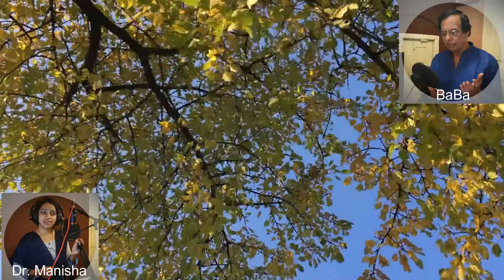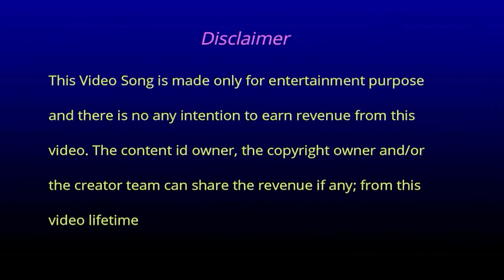Ghanshyam Sundara Shridhara|Marathi Movie Amar Bhupali|Cover Song by Baba & Dr. Manisha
Song: Ghanshyam Sundara Shridhara
Album: Amar Bhupali
Artist: Lata Mangeshkar, Panditrao Nagarkar & Chorus
Lyrics: Kavi Honaji Bala
Director: V. Shantaram
Producer:: V. Shantaram